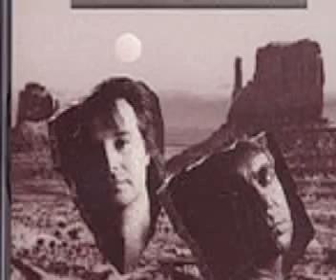Fowler & Branca - Just Give It Time.mp4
From the CD Etched In Stone